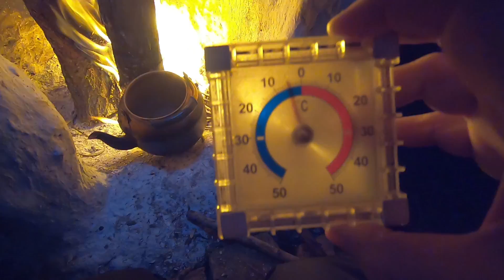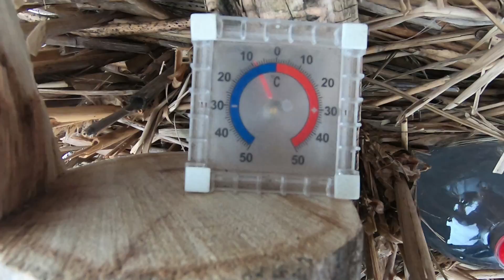24 часа в Избе из камыша 👣 Бушкрафт зимой: снежный душ, пирог с мясом, тыква в горшочке - Серия 24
🚀►► Я на Дзене 24-я серия: отправляюсь в Избу из камыша на 24 часа. Висят сосульки. Изба засыпана снегом. Разжигаю печь-камин для обогрева и приготовления еды: пирога с мясом и тыквы с сыром в горшочке. Ночую, а утром, по морозцу, принимаю снежный душ. Бушкрафт в этот раз реально ламповый!